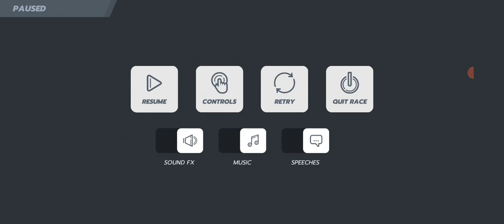[Realme C30s] Horizon Chase Android ver. Gameplay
Bought a new phone for a while after my old Vivo Y20 (2021) model going kaput and needs to be fixed because there's an important info and its apps inside it. Surprisingly, the device doesn't using crappy Mediatek chipset, instead it uses Unisoc chipset which had been used on several Android devices, even handheld devices eg. Retroid Pocket 2+.  What's the interesting part is Realme C30s have something feature called "RAM Expansion" feature which allow users to set up internal memory as extended swap storage for system RAM. Although Realme C30s only carries 3GB of system RAM, using this RAM expansion feature will improve gaming performance overall.